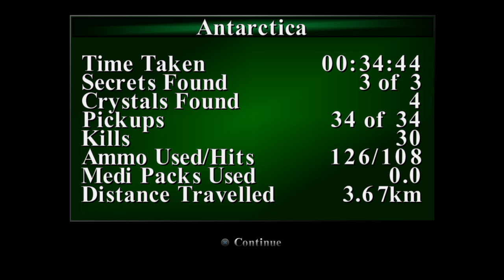Tomb Raider III Remastered level 16-Antarctica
After getting our hands on all four artifacts we head off to Antarctica to meet Dr Willard, however upon arriving we are attacked by his men and we come across something shocking in a destroyed cabin. All this as well as what we have learned about the artifacts so far gives us second thoughts about Willard's intentions with the artifacts.